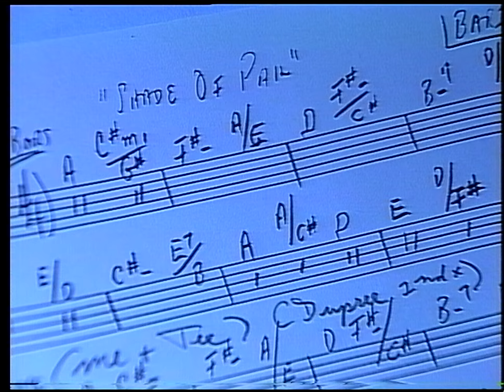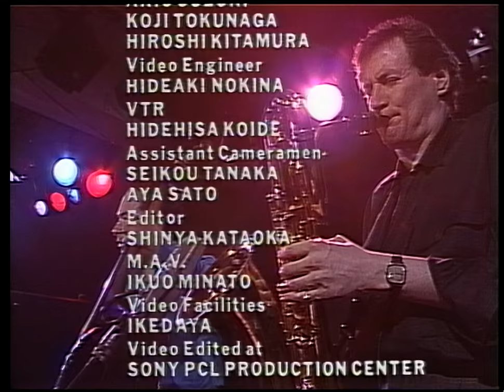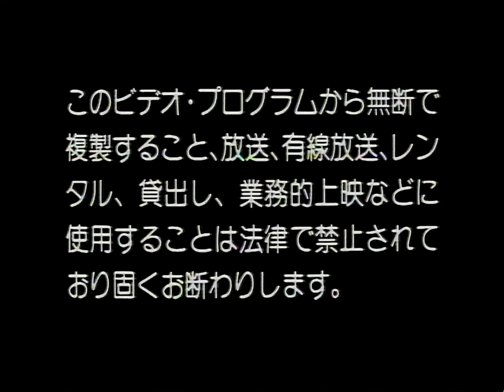The Gadd Gang Live on Digital Video (1988 S-VHS Live Jazz Concert Video Tape)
This is "The Gadd Gang Live: On Digital Video" (VAVJ-7868) from JVC Victor's (analog) S-VHS video tape system.

S-VHS was the high-resolution enhancement to the VHS video tape system which was so popular in the 80's and 90's. The main benefit of the S-VHS system was improved horizontal resolution (400 lines vs. VHS's 250 or so lines), but it didn't improve VHS's abysmal color resolution and only slightly improved the noise floor of the picture. Since it's improvements were not quite revolutionary and the tapes were not backwards compatible with standard VHS, it generally failed to take hold in the marketplace and there were very few prerecorded S-VHS tapes released.

"The Gadd Gang Live" is a recording of Steve Gadd's The Gadd Gang band live at the "Pit Inn" at Roppongi, Tokyo, Japan during the "East Meets West" festival on June 7th, 1988. The Gadd Gang consisted of five extremely talented musicians, known for their studio works along with their solo releases & involvement in major bands. As a result, the group is extremely tight and this recording is an extremely enjoyable listen. It's certain to get your head bouncing & your butt shaking!

The Gadd Gang is:
Steve Gadd - Drums
Cornell Dubrey - Guitar
Eddie Gomez - Bass
Richard Tee - Keyboards
Ronnie Cuber - Sax

This recording is not only notable for being the only commercial release of the Gadd Gang in concert, but it is also notable for being one of the first completely digital commercial video recordings. The tape's liner notes mention it is the first major recording made with Sony's then-new D-2 digital composite video format. The audio was recorded on a Sony 24-track PCM-3324 digital open reel recorder.

This was a very popular release in Japan. While having been available in the US on LaserDisc and, eventually, DVD, Japan received all those formats in addition to other, more obscure formats like the S-VHS presentation here! Unfortunately, all releases are currently out of print.

Enjoy this groovy concert!

Fun fact: The "Pit Inn" jazz bar this was recorded at opened in 1978 and was demolished in 2004.

xxxxxxxxxxxxxxxxxxxxxxxxxxxxxxxxxxxxxxxxxxxx

Chapters (by song title):
00:00 - Introduction
01:14 - Things Ain't What They Used To Be
10:01 - I Can't Turn You Loose
15:31 - Watching The River Flow
23:09 - My Girl ~Changes
34:44 - Whiter Shade Of Pale
39:35 - Signed, Sealed, Delivered
49:58 - Honky Tonk ~I Can't Stop Loving You

xxxxxxxxxxxxxxxxxxxxxxxxxxxxxxxxxxxxxxxxxxxx

This was played back using a restored Victor HR-W1 W-VHS player.

xxxxxxxxxxxxxxxxxxxxxxxxxxxxxxxxxxxxxxxxxxxx